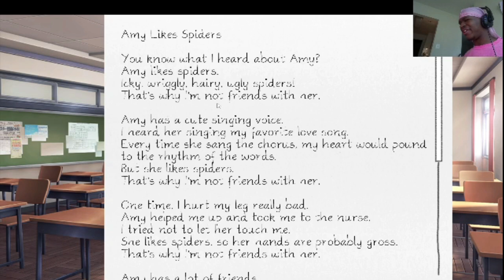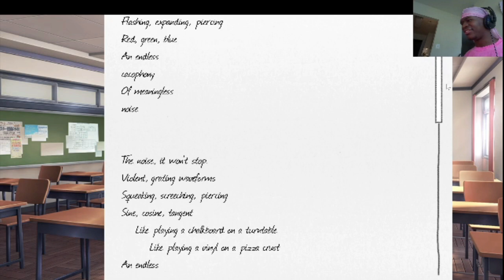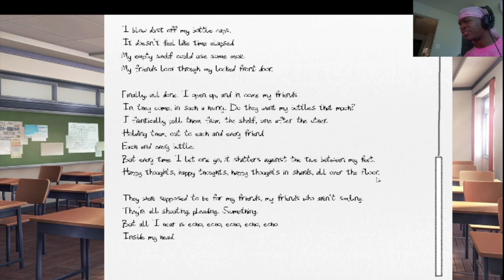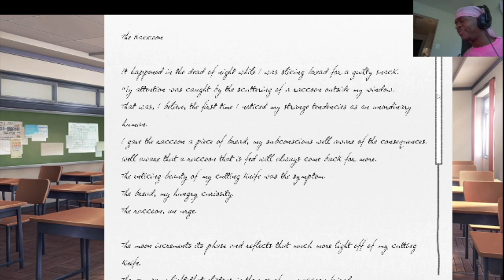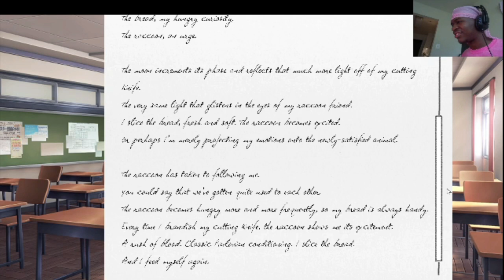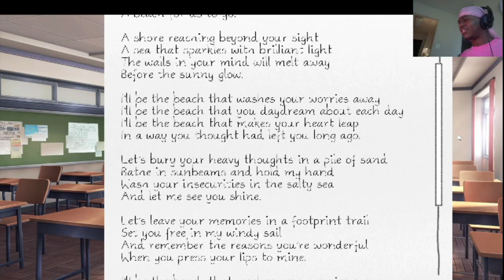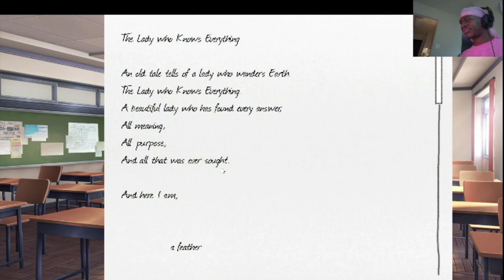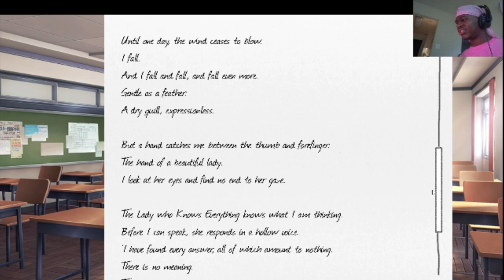BREAKING THE FOURTH WALL HUH MONIKA??? I SEE YOUR GAMES! | Doki Doki Literature Club(Part 2)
This is a very long one but I'm really enjoying this and I'm trying to progress through this game because it's a very long one. Thank you and I hope you're having a good day.